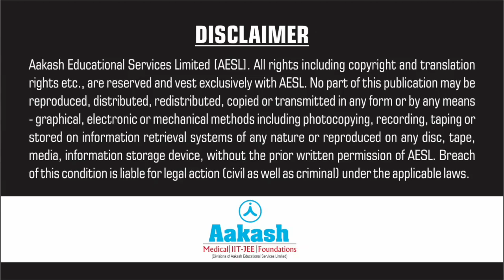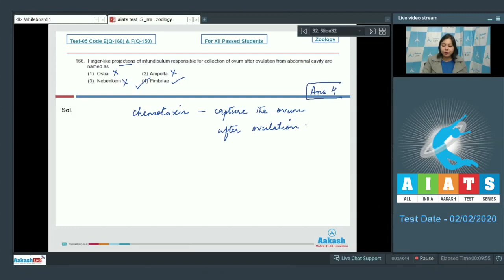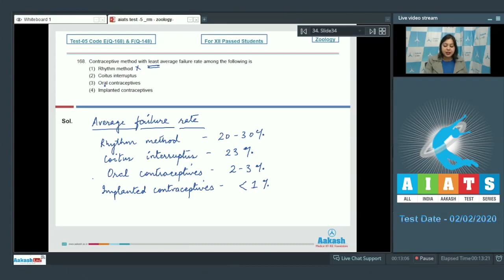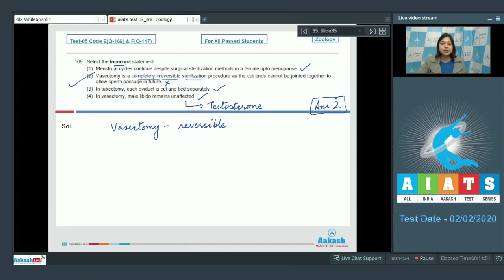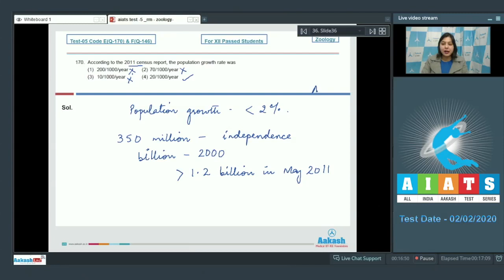AIATS TEST 05 Code E&F For XII Passed Students ZOOLOGY MEDICAL 2020RM Q166 to 170